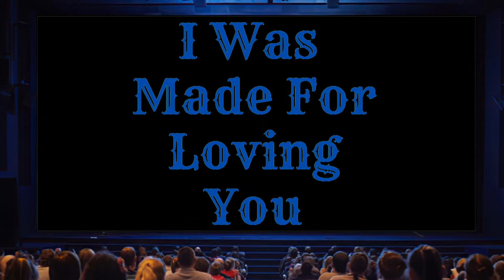I Was Made For Loving You - Kiss - ( Cover by Studio 351 )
Studio 351 covers 'I Was Made For Loving You' by Kiss. One of the highlights of making these covers is being able to do it with life long friends. As you can see in this video, the three amigos can't help but have fun and bring the magic of the studio to the world of the tube..

Audio engineered and produced by Andy Perry @ Studio 351
Mixed and mastered by Andy Perry @ Studio 351
Video filmed by Andy, Marko, Donny and the crew @ studio 351

Marko (Vocals and the man who says 'when the world seems a little bit strange, I just look in the mirror and realize the wig does fit')
Andy (Guitars & anything else that matters)
Donny (Bass & the man who went to the crossroads, fell down on his knees trying to hitch a ride)